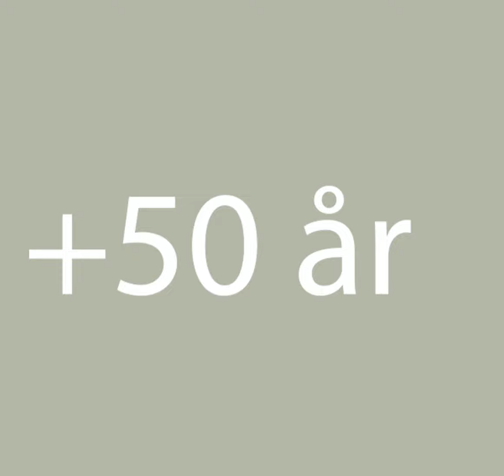Gråkjær Projekter og erfaring - 1:1